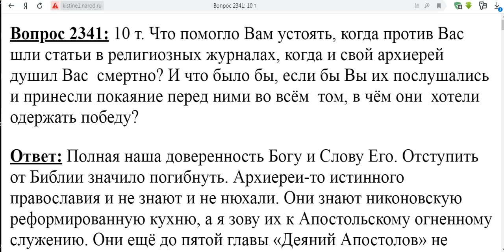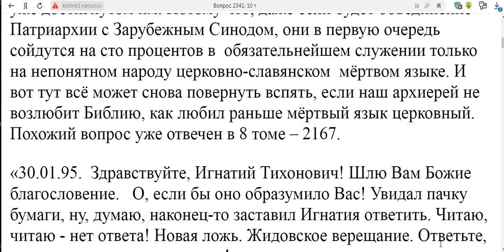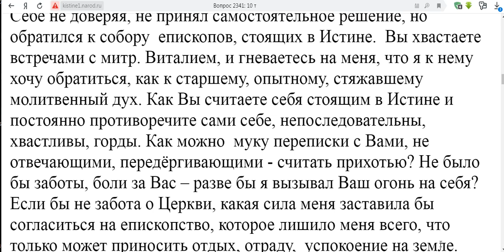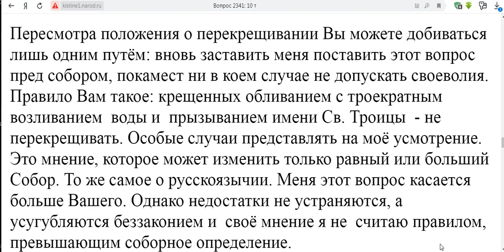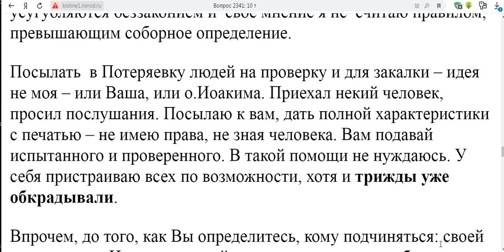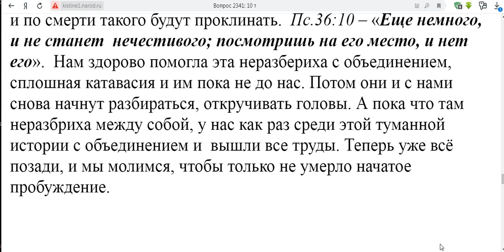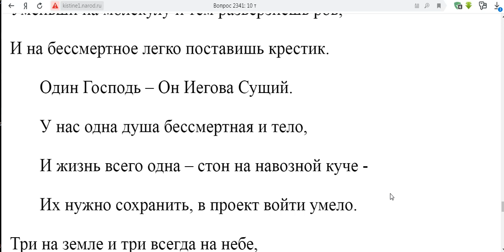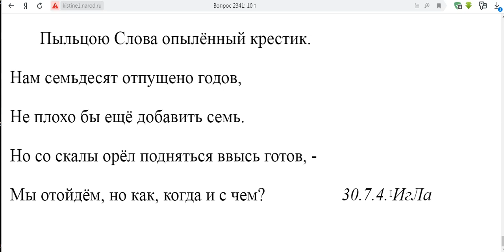2341. Что было бы, если бы вы покаялись перед архиереями?